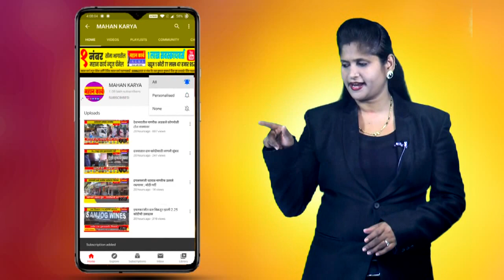बोरगावच्या माजी विद्यार्थ्यांनी जपली शैक्षणिक बांधिलकी, सॅनिटायझर व मास्कचे वितरण